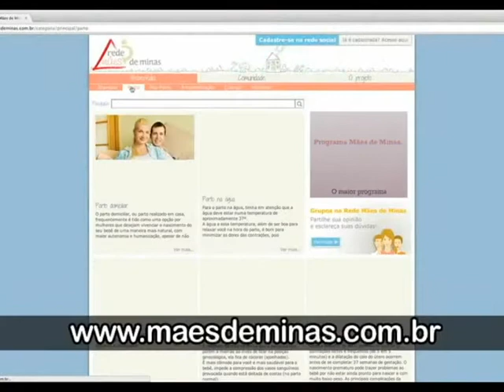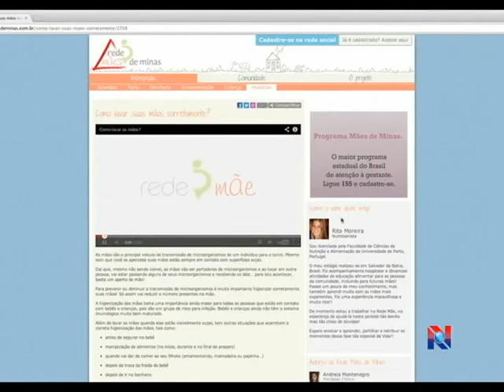JORNAL NOROESTE 26.08.2013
Mulheres rurais monitoram unidades móveis para cumprir a lei Maria da Penha. Polícia rodoviária faz avaliação positiva deste fim de semana em Vazante. Presidenta assina o milionésimo contrato do financiamento estudantil. Dupla Rick e Renner bate um papo com repórteres antes do show da festa do sindicato rural. Governo inicia treinamento de estrangeiros para o programa mais médicos. Programa mães de Minas chega à marca de 100 mil mães cadastradas. Estas são as notícias do Jornal Noroeste do dia 26 de Agosto de 2013.